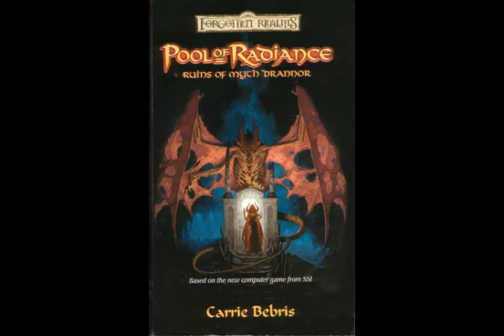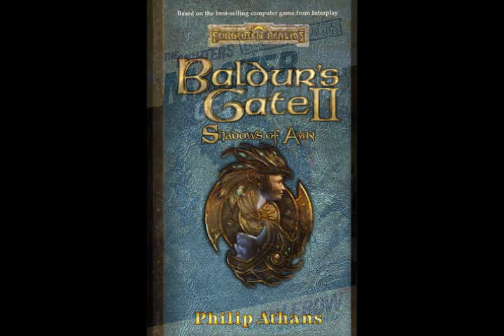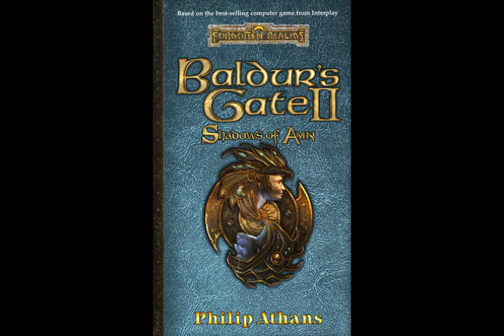Realms Remembered Episode 22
Books covered in this episode:

1369 - Silverfall: Stories of the Seven Sisters by Ed Greenwood
The Glass Prison by Monte Cook
Pool of Radiance: The Ruins of Myth Drannor by Carrie Bebris
Master of Chains
Baldur's Gate II: Shadows of Amn
Crucible: The Trial of Cyric the Mad